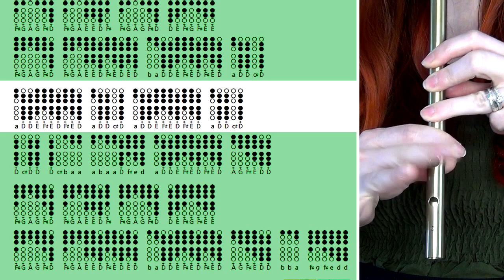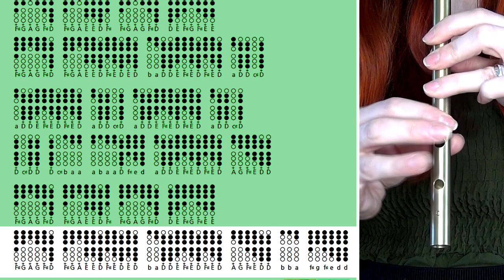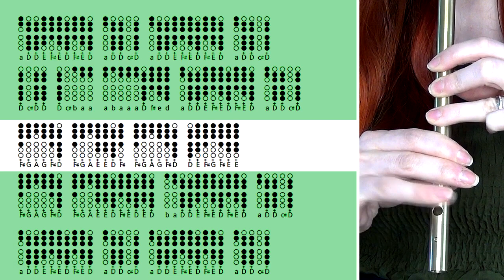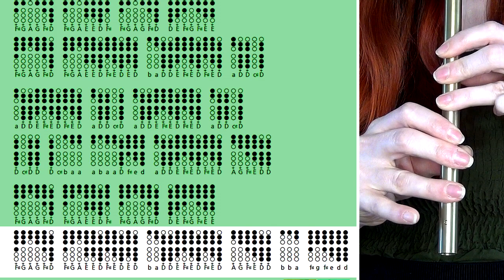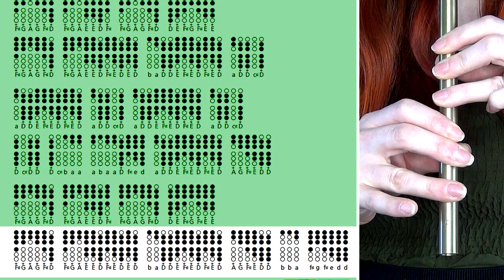Bless The Broken Road - TIN WHISTLE COVER & TABS TUTORIAL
Bless The Broken Road, loosely fitting into the country music genre, was made famous by the Rascal Flatts release in 2004m featuring in Hannah Montanna The Movie. Now you can play along to their version, or previous slower versions, using the tin whistle tabs and tutorial above! You'll need a C whistle for the cover, or a D whistle for the tutorial. I hope you enjoy it!

I played with the beautiful piano accompaniment of Andrew Poil Music, you can find out more about Andrew below:

00:00 - Cover
03:04 - Intro/ Info
03:30 - D Whistle Tutorial
06:38 - C Whistle Play Along Tabs
09:05 - Links